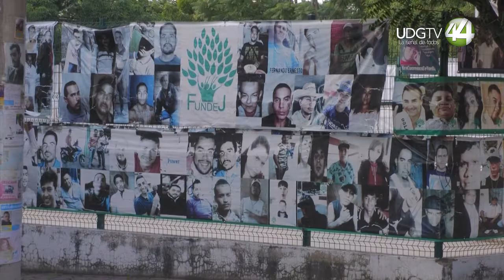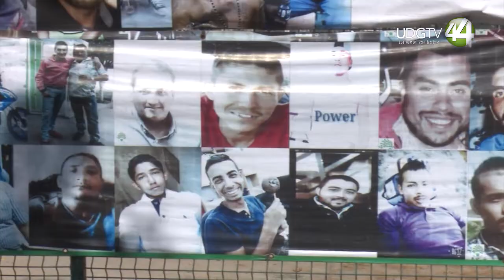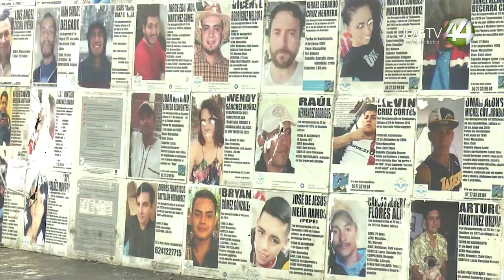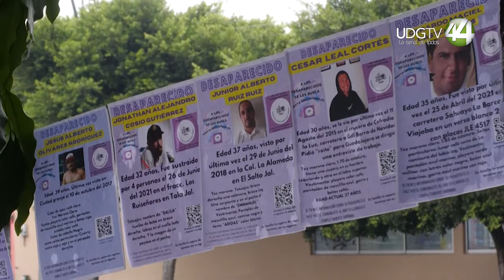Falta de prevención y presencia del crimen organizado, contribuye incremento de desapariciones